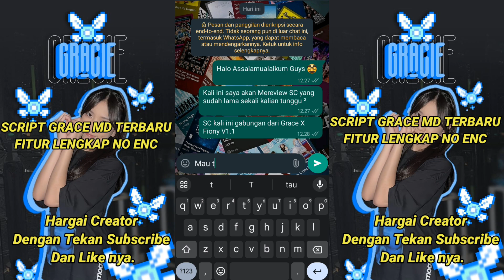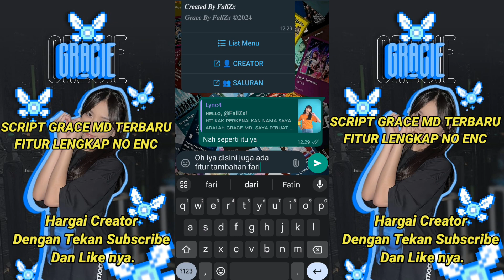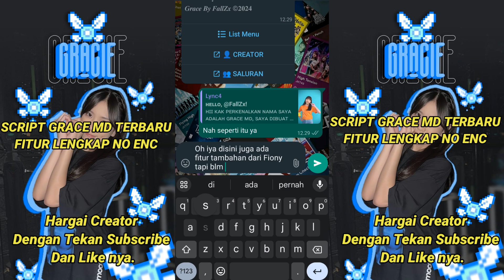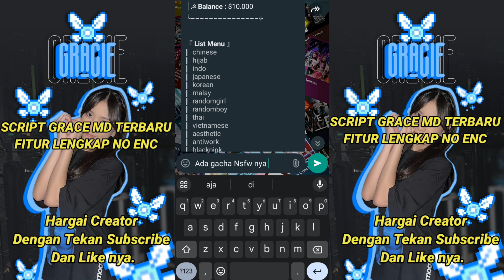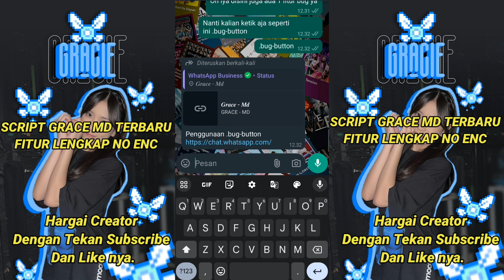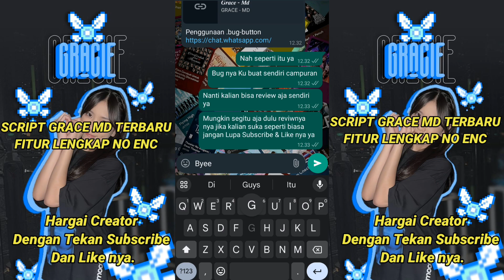𝑺𝑪𝑹𝑰𝑷𝑻 𝑩𝑶𝑻 𝑮𝑹𝑨𝑪𝑬 𝑿 𝑭𝑰𝑶𝑵𝒀 𝑼𝑷𝑫𝑨𝑻𝑬 𝑻𝑬𝑹𝑩𝑨𝑹𝑼 𝑽𝟏.𝟏 𝑵𝑶 𝑬𝑵𝑪𝑹𝑰𝑷𝑻𝑬𝑫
𝘼𝙬𝙖𝙡𝙞 𝙙𝙚𝙣𝙜𝙖𝙣 𝙗𝙞𝙨𝙢𝙞𝙡𝙡𝙖𝙝 𝙙𝙖𝙣 𝙙𝙞𝙖𝙠𝙝𝙞𝙧 𝙙𝙚𝙣𝙜𝙖𝙣 𝘼𝙡𝙡𝙝𝙖𝙢𝙙𝙪𝙡𝙞𝙡𝙖𝙝

𝙏𝙝𝙖𝙣𝙠𝙨 𝙏𝙤
𝘼𝙡𝙡𝙖𝙝
𝙆𝙚𝙡𝙪𝙖𝙧𝙜𝙖
𝙊𝙧𝙖𝙣𝙜 𝙩𝙪𝙖

Base ; Rerez Hosting .

𝘿𝙖𝙣 𝙩𝙚𝙢𝙖𝙣 𝙩𝙚𝙢𝙖𝙣 𝙮𝙖𝙣𝙜 𝙩𝙚𝙡𝙖𝙝 𝙢𝙚𝙣𝙜𝙨𝙪𝙥𝙥𝙤𝙧𝙩 𝘾𝙝𝙖𝙣𝙣𝙚𝙡 𝙞𝙣𝙞